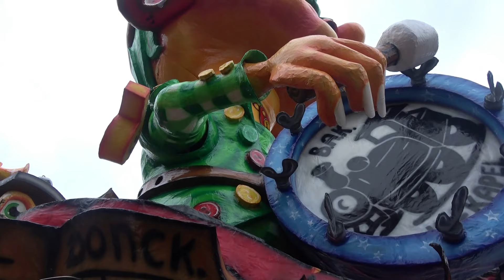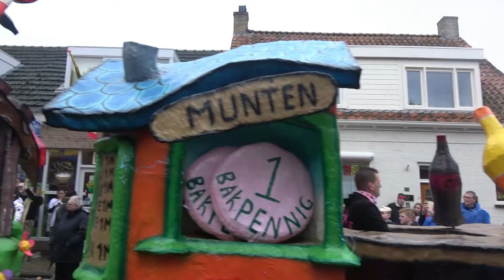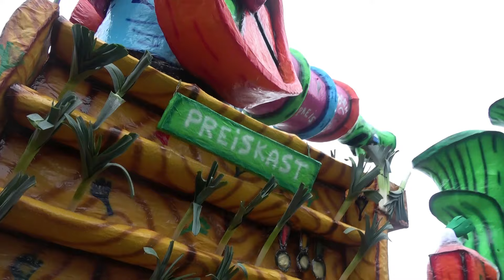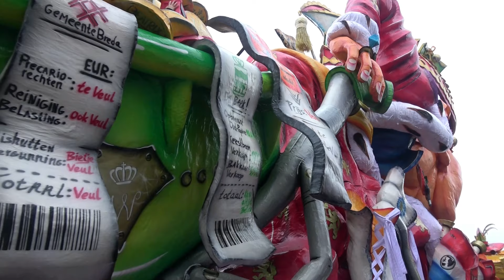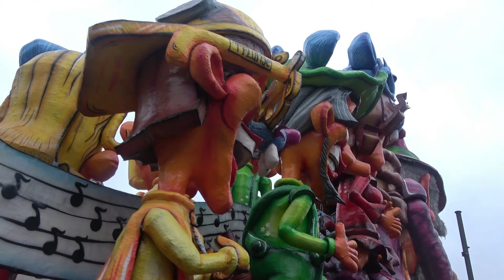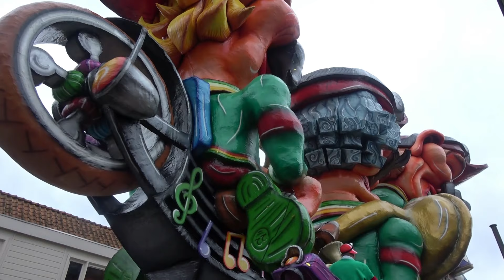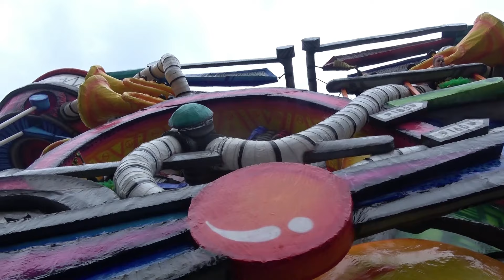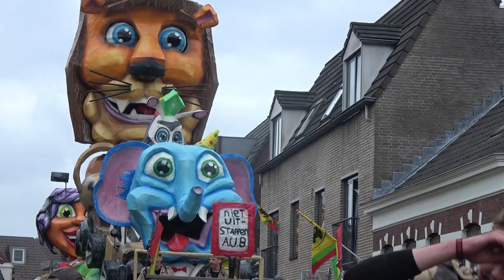grote optocht in Boemeldonck 2019 (prinsenbeek)